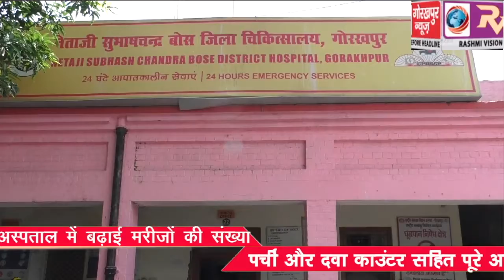बदलते मौसम ने जिला अस्पताल में बढ़ाई मरीजों की संख्या, पर्ची और दवा काउंटर सहित पूरे अस्पताल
बदलते मौसम ने जिला अस्पताल में बढ़ाई मरीजों की संख्या, पर्ची और दवा काउंटर सहित पूरे अस्पताल में रही भारी भीड़